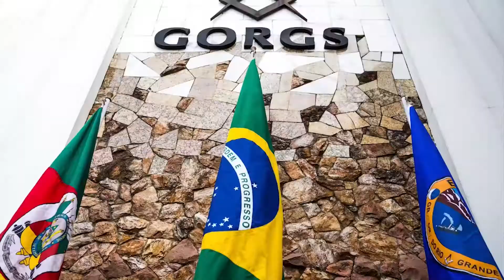GORGS Notícias - 14-9-2021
As principais notícias do Grande Oriente do Rio Grande do Sul e da Maçonaria.
Destaques:
00:32 - Modernização dos Templos do GORGS
02:45 - Centenário da Loja "Estrela da Palmeira"
05:37 - Festejos Farroupilhas 2021
05:09 - Eventos de Lojas e Paramaçônicas
Links do vídeo: